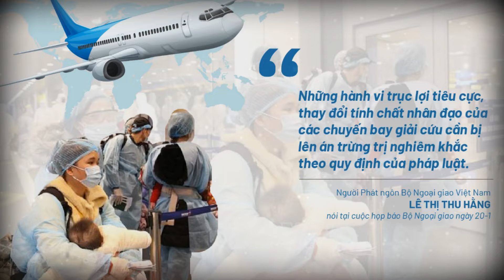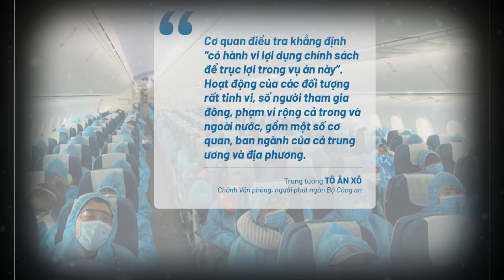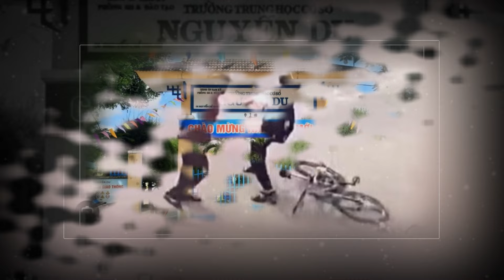LÒ CHÁY RỰC: Hôm Nay 4/10, Tòa Tuyên Án Xử 1 Loạt Quan Chức Vụ “CHUYẾN BAY GIẢI CỨU” Tham Ô, Hối Lộ!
- Kênh TỰ HÀO VIỆT NAM là kênh khán giả, NHM có thể chia sẻ tất cả những suy nghĩ, cảm xúc về những tin tức hàng ngày!
- Không để lại những lời bình xúc phạm người khác, tôn trọng Pháp luật và những quy định của Nhà nước!